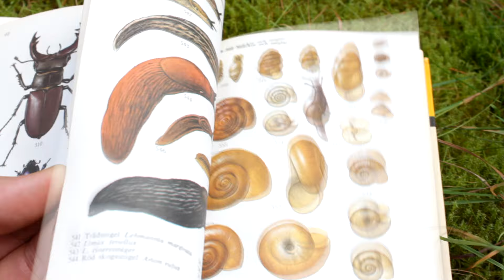Barrio Lindo 'La Cueva Feat. Chancha vía Circuito' Video (Menoko - Project: Mooncircle, 2014)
Ltd. purple 2LP vinyl, handmade and handpainted purple cassette version ➥ EUROPE

Digital version ➦